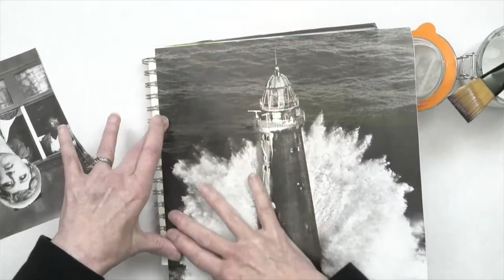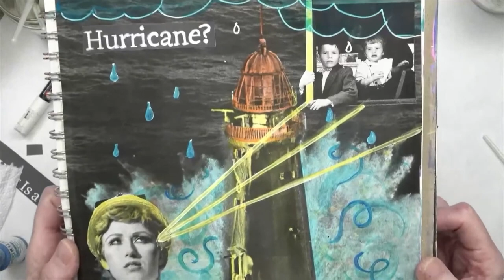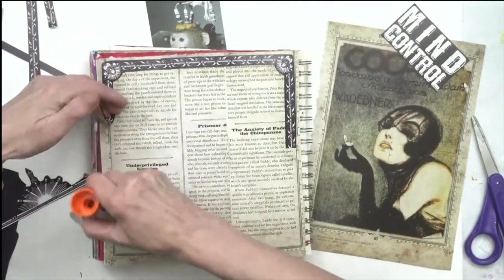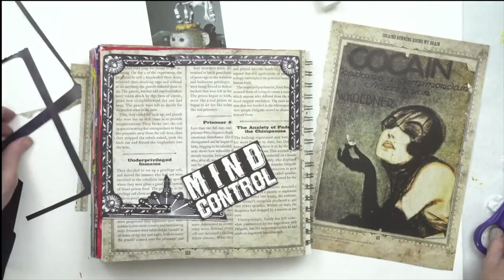Creative Freedom 3-in-1 Art Journal Walkthrough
Art Journaling can be a great way to express yourself and experience creative freedom in a way that changes you from the inside out. I hope you find these pages inspiring, enjoy!